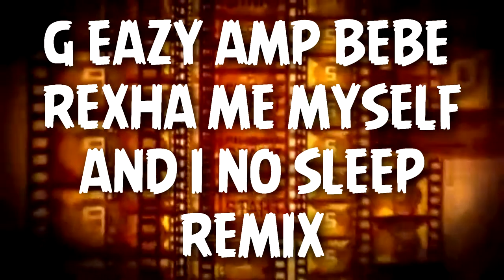What songs Do i use?